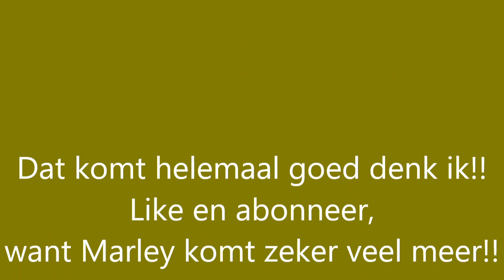Meet hond Marley, Marley meet de kippen!!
Heel droevig waren we toen ons hondje Gimli ineens dood ging.  Maar heel blij zijn we met onze nieuwe; Marley. Maar hij moet zich wel aan de regels houden!!